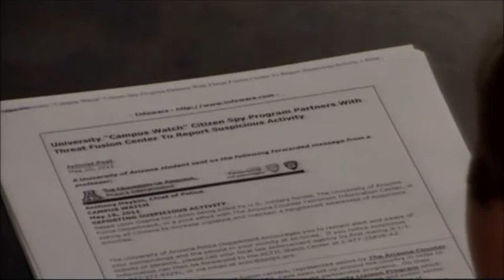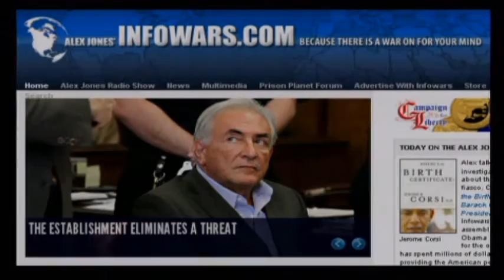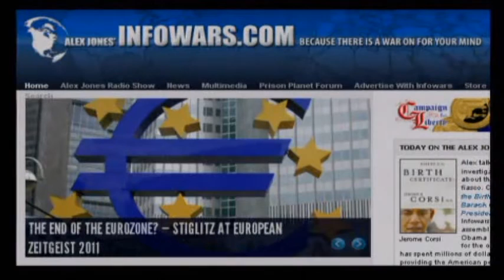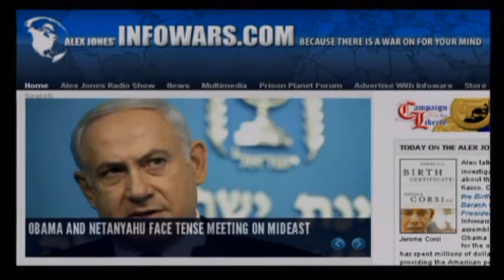Remembering Bob Chapman Inflation Could Hit In 2013